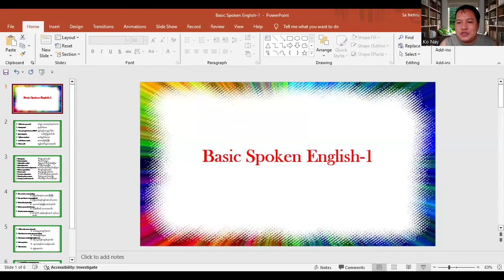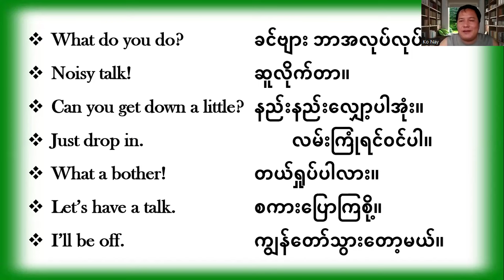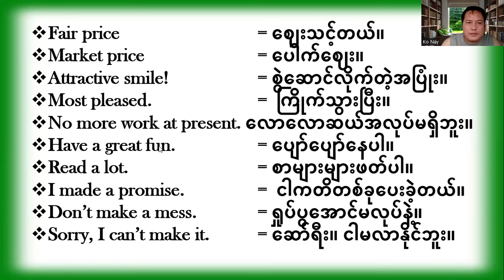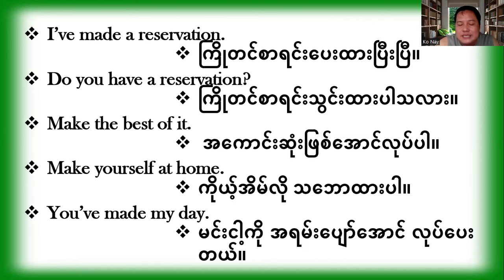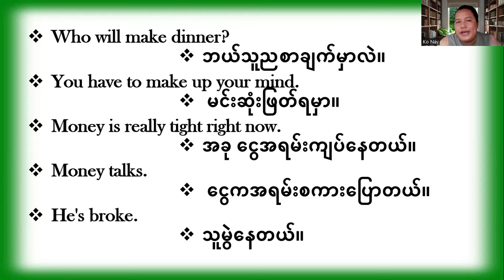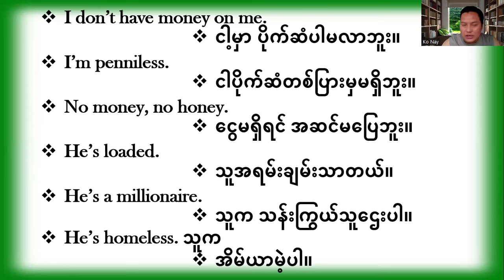Basic Spoken English-1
Basic Speaking For Everyone